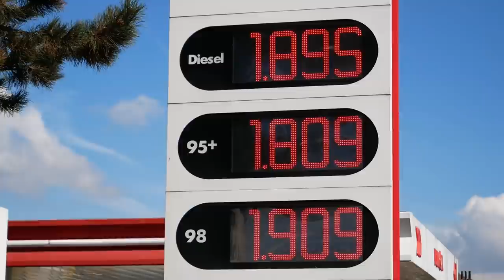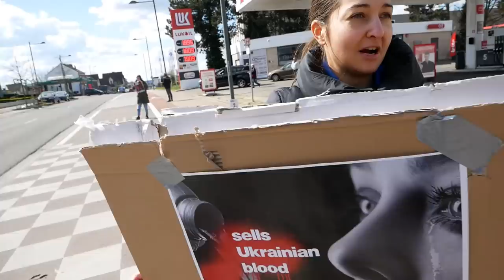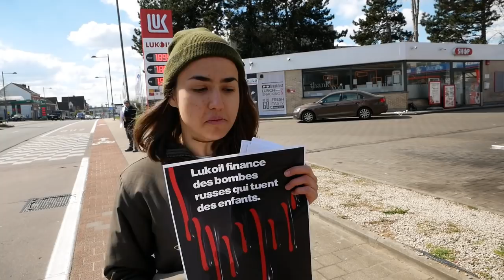В Брюсселі пікетували 11 автозаправок російської компанії Lukoil, що фінансує російську агресію